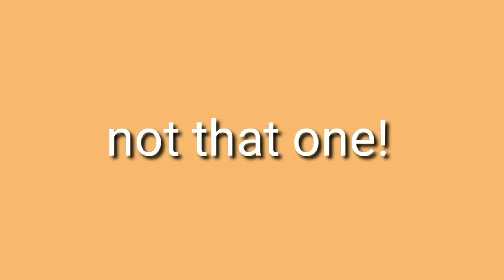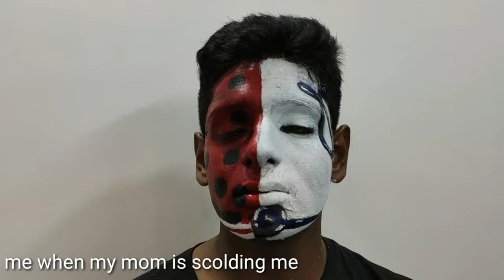I painted my face into..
So today on the occasion of National medical assistant's day and national crocs day , I decided to take up the challenge and paint my face ! After alot of hilarious struggles , I somehow managed to complete it ! I'm sure you'll enjoy it ! Be sure to leave your thoughts on the results !

Be sure to add me on Instagram, Facebook  and Snapchat!

Love ♥️